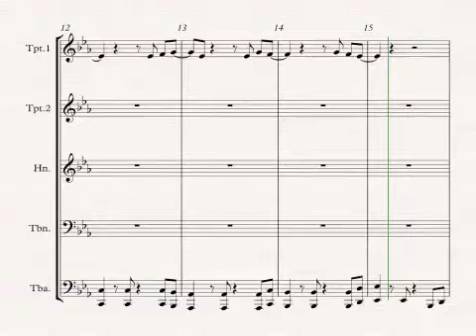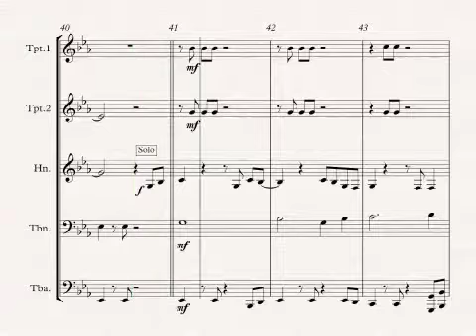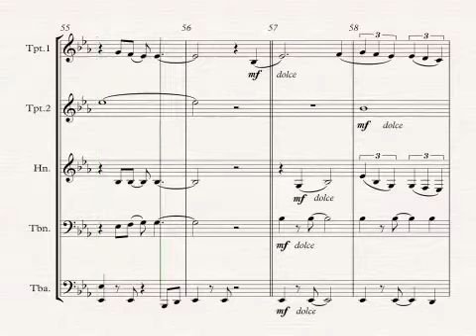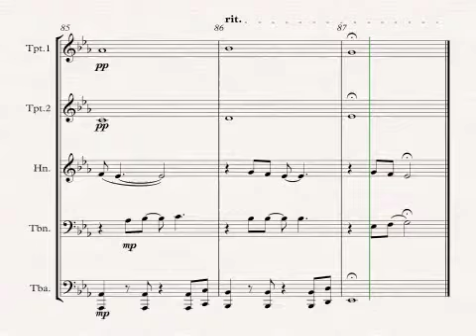Ben E King: Stand by Me - brass quintet sheet music (in Eb)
Unlike some other arrangements on You tube, this one is arranged in Eb, a key suited to brass players!
"Stand by Me" is a song originally performed by American singer-songwriter Ben E. King, written by King, Jerry Leiber and Mike Stoller. According to King, the song title is derived and was inspired by a spiritual composition by Sam Cooke called "Stand by Me Father" (although Mike Stoller has stated differently). This spiritual was sung by The Soul Stirrers with Johnnie Taylorsinging lead. There have been over 400 recorded versions of "Stand by Me" performed by many artists. The song has been featured on the soundtrack of the 1986 film Stand by Me.
It is arranged for brass quintet: the melody is shared amongst the 4 upper instruments.
The tuba plays the well known bass "riff"(which is given to the trombone for 8 bars to give the tubist a breather!)
Sheet music available soon